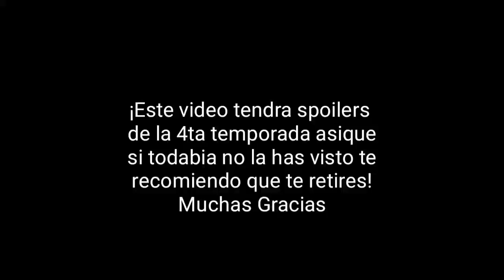¡Final Explicado de la [Cuarta Temporada] Jurassic world: Camp Cretaceous!!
✓Comenta
✓Comparte

Hasta el proximo video DinoAmigos :D